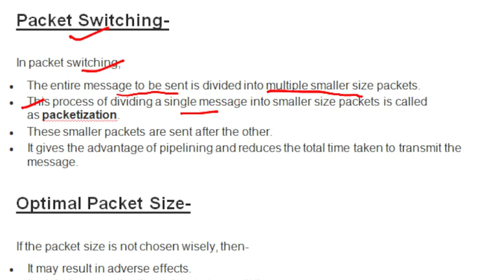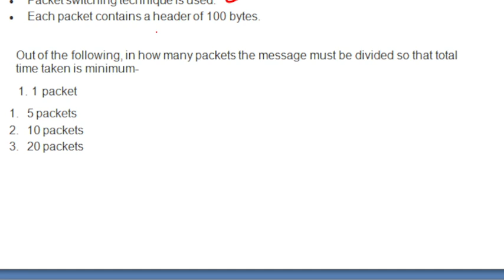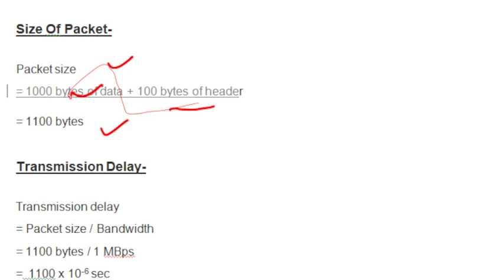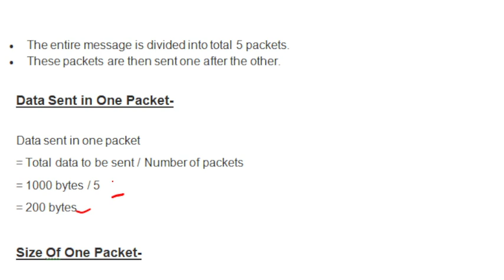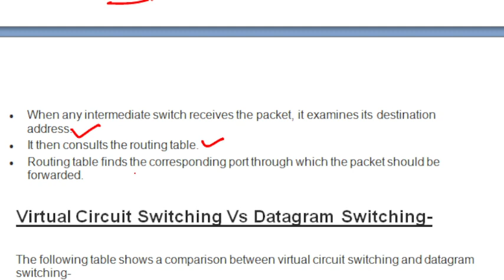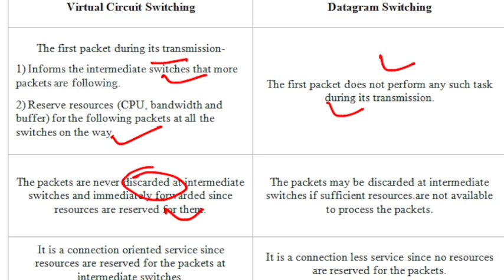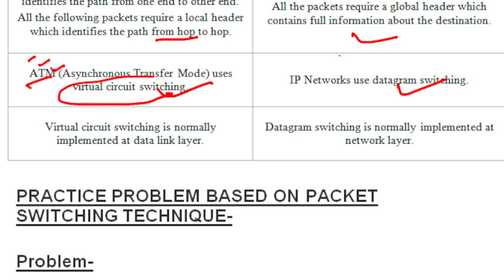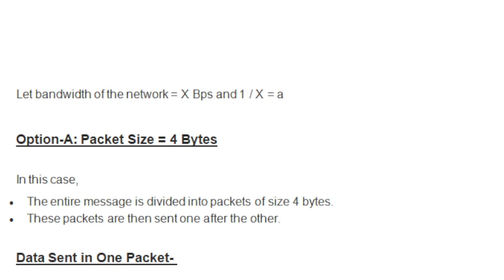Packet Switching|Types of Packet Switching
Switching in Computer Networks-